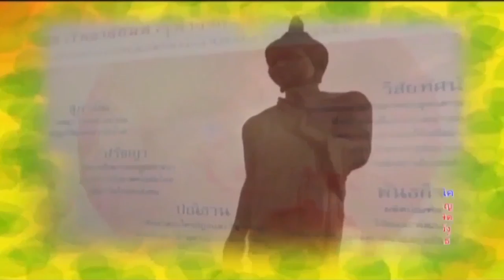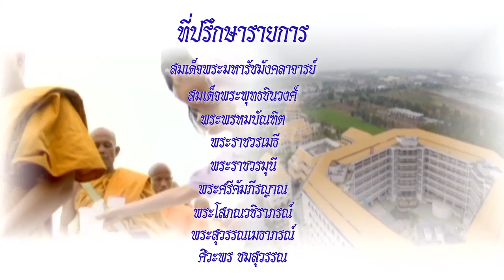MCU_รู้ธรรมนำชีวิต วิทยาลัยสงฆ์นครพนม ออกอากาศ 15 มี.ค.59